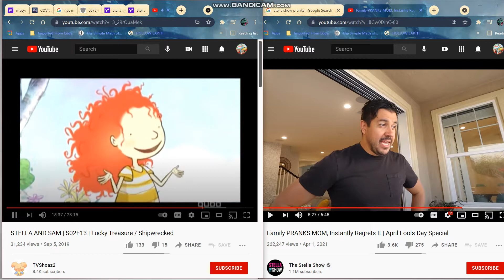SHIPWRECKS AND PRANKS